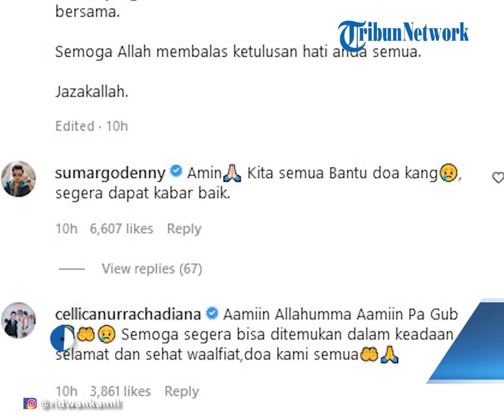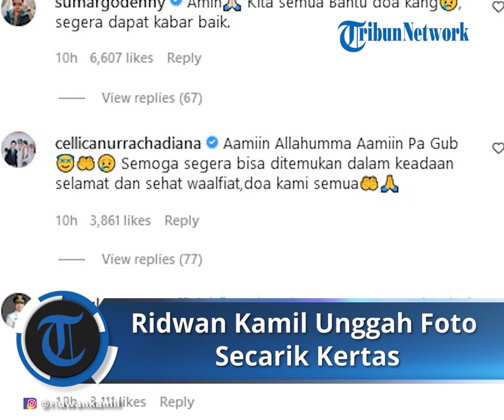Ridwan Kamil Ungkapkan Perasaan di Secarik Kertas, Minta Doa Terbaik untuk Pencarian Eril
TRIBUN-VIDEO.COM - Gubernur Jawa Barat Ridwan Kamil mengunggah foto secarik kertas di akun Instagramnya, @ridwankamil, Senin (30/5/2022).
Di secarik kertas itu, Emil, sapaan Ridwan Kamil menuliskan pesan bahwa pencarian Emmeril Kahn Mumtadz (Eril), anaknya, masih terus dilakukan.

Seperti diketahui, Eril hilang terseret arus saat berenang di Sungai Aare, Kota Bern, Swiss, Kamis (26/5/2022).

"Mohon doanya, pencarian ananda Eril masih terus dilakukan. Semoga Allah SWT memudahkan ikhtiar ini. Aamiiin YRA," tulis Emil dikutip dari akun Instagramnya.
Dalam caption foto, Emil juga menyampaikan terima kasih kepada semua pihak yang terus mendoakan pencarian Eril.
"Dan terima kasih dari kami sekeluarga kepada semua yang sudah ikhlas mendoakan dan melaksanakan doa bersama. Semoga Allah membalas ketulusan hati anda semua. Jazakallah," tulis Emil.

Diberitakan sebelumnya, anak sulung Ridwan Kamil, Eril, hilang saat berenang di Sungai Aare, Swiss, Kamis (26/5/2022).

Eril diduga terseret arus sungai sesaat sebelum naik ke permukaan. Di lokasi kejadian, Eril sempat berenang bersama adiknya, Camillia Laetitia Azzahra, dan seorang teman yang tinggal di Swiss.

Istri Ridwan Kamil, Atalia Praratya, yang berada di lokasi, tidak ikut berenang. Adik Ridwan Kamil, Elpi Nazmuzaman mengatakan, Eril beserta ibu dan adiknya berada di Swiss untuk mencari sekolah jenjang S-2 bagi Eril.

Adapun saat kejadian, ayah Eril yang juga Gubernur Jawa Barat, Ridwan Kamil, sedang dalam perjalanan dinas di Inggris Di hari keempat, Senin, pencarian Eril mulai mengerucut pada lokasi yang dinilai paling potensial di wilayah Marzili.

Fokus area pencarian antara pintu air Schwellenmaetelli dan Engehalde dengan menggunakan perahu.

Artikel ini telah tayang di Kompas.com dengan judul "Ridwan Kamil Unggah Foto Secarik Kertas tentang Pencarian Eril, Ini Isinya", Klik untuk baca